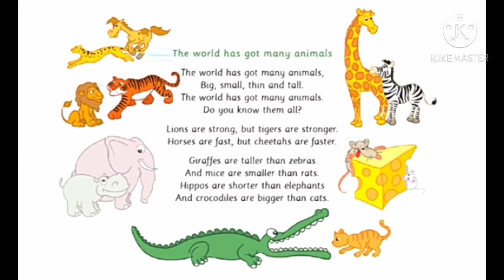The World Around Us Year 3 Genius